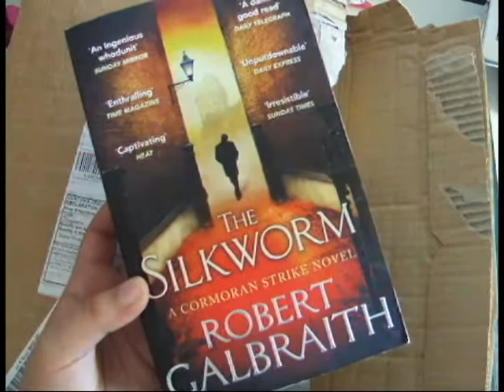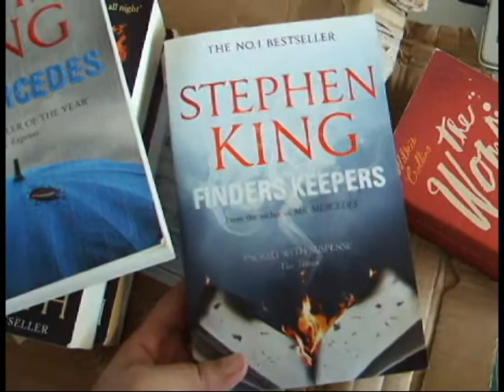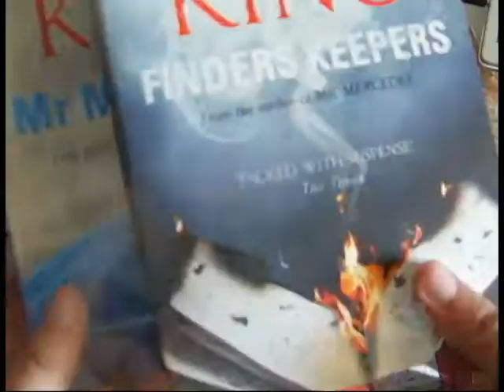Unboxing & Book Haul #8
Policiais e Thrillers e um livro com fantasmas à mistura! É este o unboxing de hoje!

📚 Livros mencionados!
- The Silkworm (Cormorn Strike #2) de Robert Galbraith
- Career of Evil (Cormorn Strike #3) de Robert Galbraith
- Mr Mercedes (Bill Hodges #1) de Stephen King
- Finders Keepers (Bill Hodges #2) de Stephen King